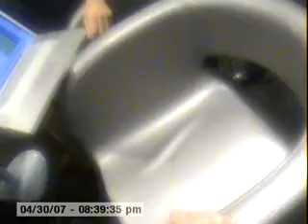LifeBlog//043007//2021//2203//Mac Meetup @ Geek Terminal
Part two of the Mac meetup @ Geek Terminal

Kevin Lim